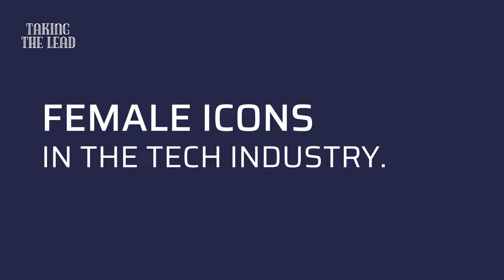The Power of Tone: Shifting Communication for Success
In this episode of Taking the Lead, host Christina Brady welcomes Stephanie White from Medallia. They dive into the nuances of customer experiences and the journey through various sales roles that Stephanie has navigated. Beginning with experiential marketing, Stephanie shares her grassroots approach to gathering customer feedback and how it has shaped her perspective on sales and customer interaction.

Stephanie emphasizes the importance of communication in sales and leadership. She discusses her strategies for setting and shifting conversational tones to ensure productive and positive outcomes. Her insights are grounded in real-life examples, illustrating her ability to adapt and thrive in dynamic environments.

The conversation also explores the broader impacts of career changes and personal growth. Stephanie's story is a testament to embracing the "zigzags" of a career path, highlighting the significance of resilience and adaptability in professional success and satisfaction.